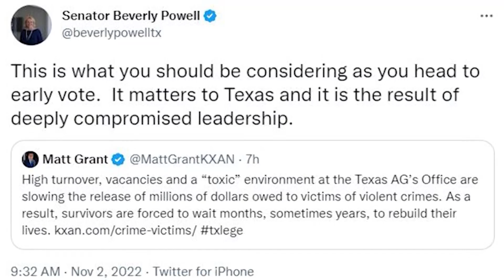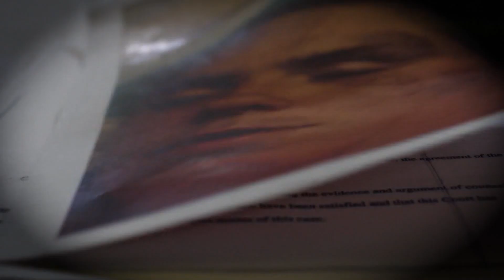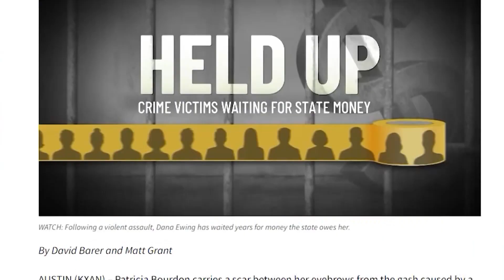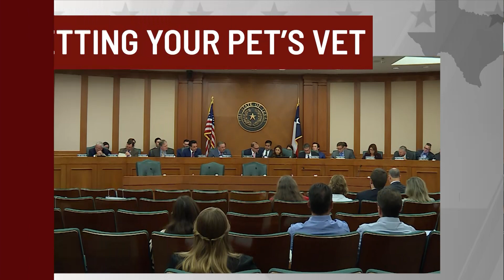State of Texas: Lawmakers pledge fixes to Texas crime victim fund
Held Up: Lawmaker Update – More lawmakers weigh in on fixing the state system meant to help victims of violent crimes.  This comes after our investigation into longer waits for crime victims in the system overseen by the Office of the Texas Attorney General.  Matt Grant looks at the proposed fixes from certain Texas lawmakers.